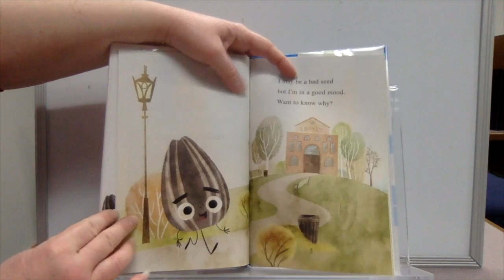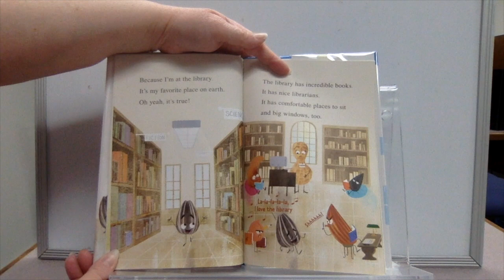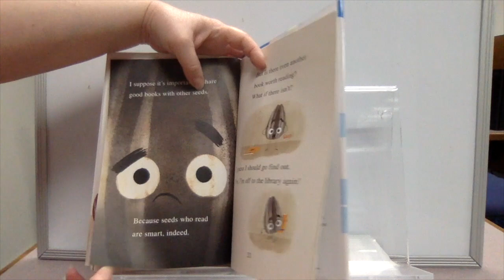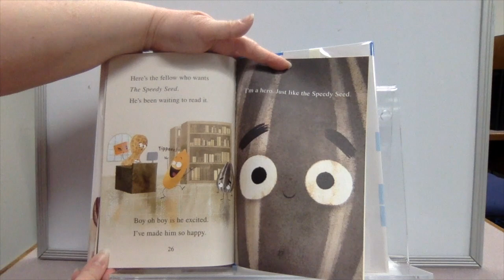Once Upon a Wednesday - The Bad Seed Goes to the Library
Today's Once Upon a Wednesday presents a character making a tough choice about wether or not to give back a library book so he can get a new one.   Join us as we share "The Bad Seed Goes to the Library" by Jory John, illustrated by Pete Oswald and published by Harper Collins.